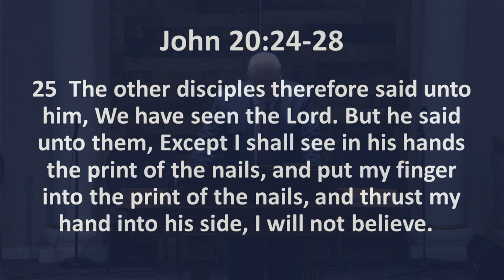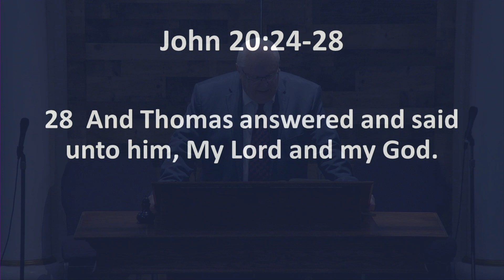I Shall Know Him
Sunday Evening